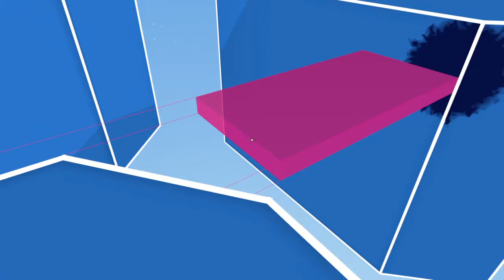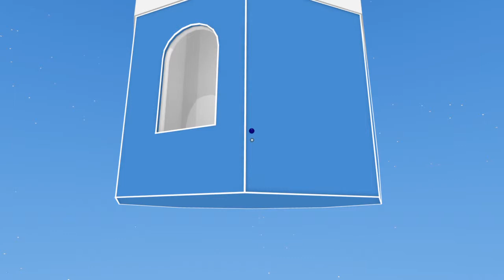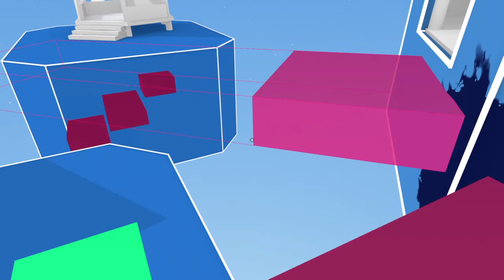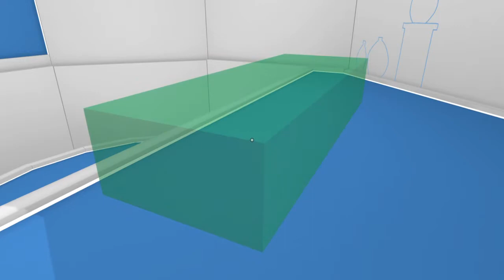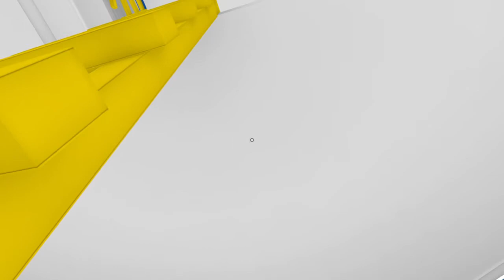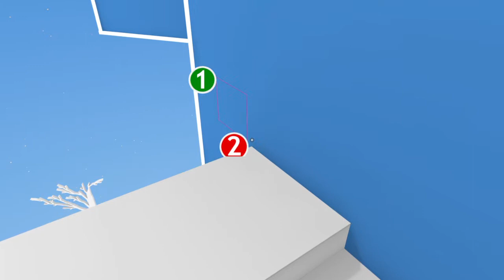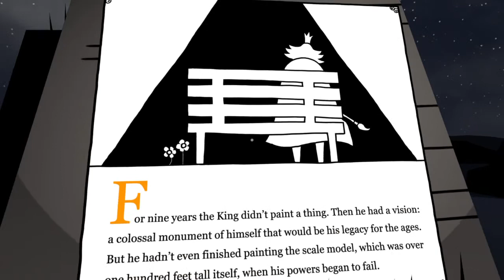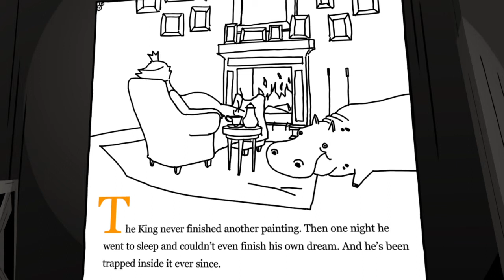The Unfinished Swan ps4 gameplay